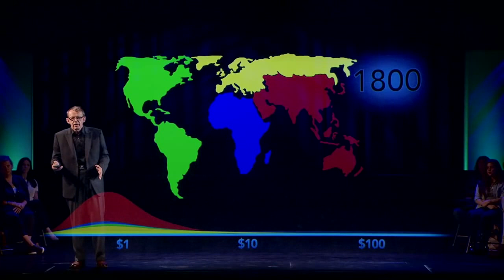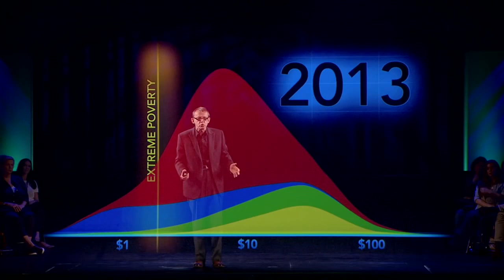'How To End Poverty in 15 years' Hans Rosling BBC News